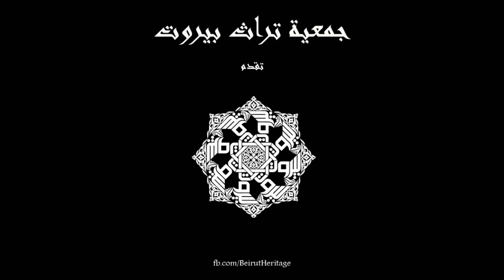الأخوين فليفل ـ رمضان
الأخوين فليفل: رمضان

الفيديو الثالث من مجموعة "تربوي وديني" للأخوين فليفل/ إعداد جمعية تراثنا بيروت.

ولد الأخوان محمد وأحمد فليفل في مطلع القرن العشرين في محلة الأشرفية ثم انتقل الوالد سليم فليفل مع عائلته للسكن في منطقة البسطة الفوقا. تبلورت موهبة الشقيقين الفنية منذ الصغر ثم كانت لهما مسيرة محمودة فذة في تأليف الأناشيد الوطنية والموسيقى العسكرية ومسيرة نضالية ضد المستعمر الفرنسي وكان لهما الفضل في تأسيس موسيقى الدرك اللبناني وتأليف النشيد الوطني السوري وأعمال كثيرة غيرها.
الملف الصوتي من "اللحن الثائر" بإذن من الأستاذ محمد كريّم لجمعية تراثنا بيروت
الصور بعدسة محمد أبو شامة (صيدا) وسهيل منيمنة (بيروت)

Fleifel Brothers - Ramadan
Video by Beirut Heritage Society.
Track: Mohammad Krayem archive. Published by permission.
Photos by: Mohammad Abu Shama (Saida) and Suheil Mneimneh (Beirut)